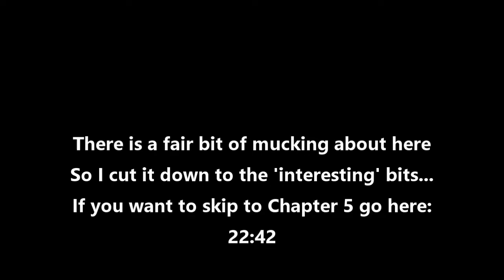Let's Pley A Hat in Time BLIND! E20 Multiple HM01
So we look for another contracts...surprising it is difficult to sell your soul after you have done it 4 times already.